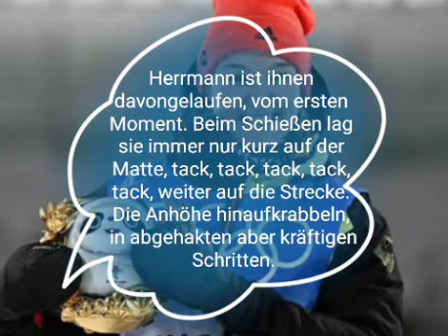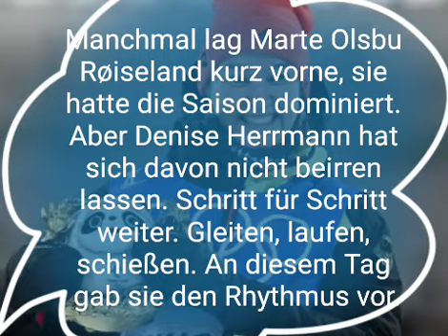Denise Herrmann zeigt es allen